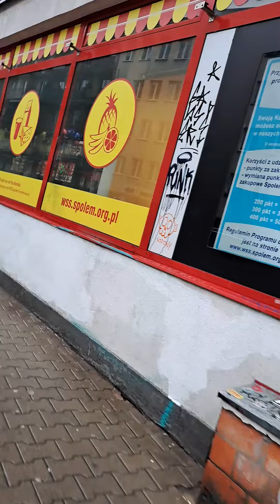A walk in Warsaw.